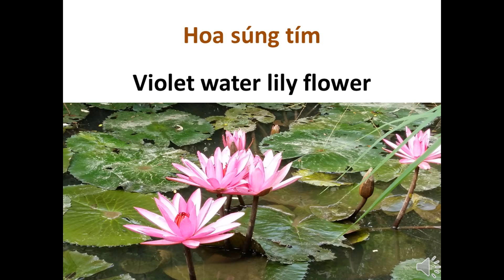Learn Vietnamese vocabulary: Hoa súng (water lily flower)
hoa súng (water lily)
hoa súng trắng (white water lily)